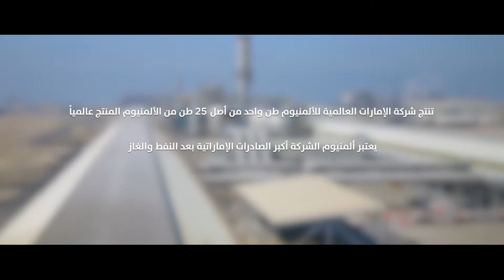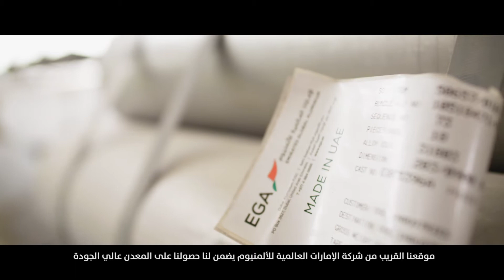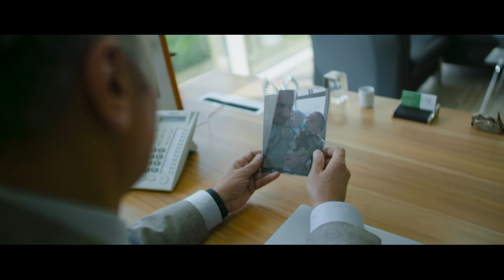The future of aluminium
Aluminium makes modern transport possible. Aluminium tubes, made here in the UAE, are used in electric cars as part of systems for battery cooling.  OSE Industries is a UAE company using EGA’s metal to make these products for premium electrical car manufacturers.

الألمنيوم يجعل التنقل العصري متكاملاً. أنابيب الألمنيوم المتخصصة المصنعة هنا في الإمارات، تستخدم في نظام تبريد بطاريات السيارات الكهربائية. شركة OSE للصناعات هي شركة إماراتية تستخدم معدن الإمارات العالمية للألمنيوم لصناعة هذه المنتجات لشركات تصنيع سيارات كهربائية ذات علامة تجارية عالمية مميزة.